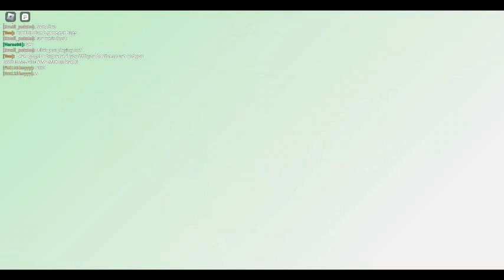Roblox: Spotify Island